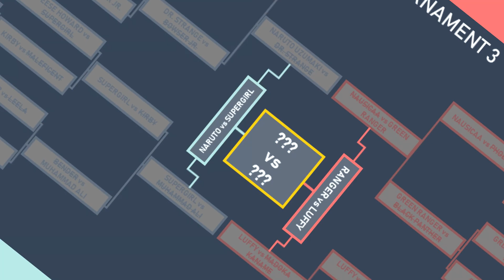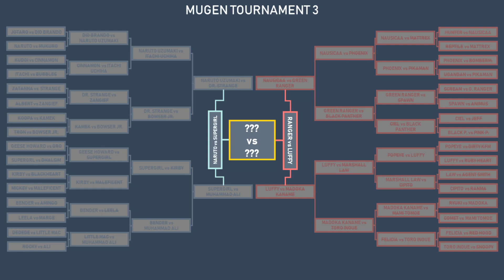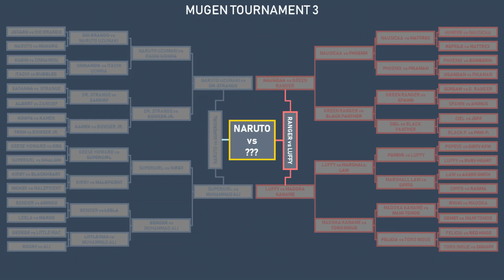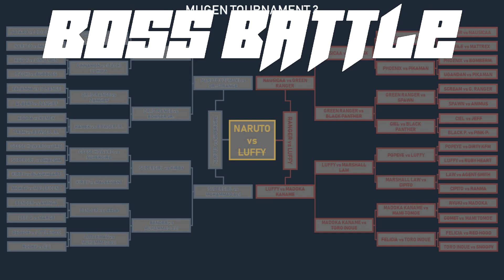Mugen Tournament III: The Third Club (Semi Finals & Finale)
We have finally reached the end of this massacre of a Mugen Tournament and the competition is just starting to get intense even more with the final four competitors. Who do you think will win this mass 'Clubbing'?

-Intro (0:00)

Semi-Finals Match-Ups:
-Naruto Uzumaki vs Supergirl - Battle of the Blondes (0:25)
-Green Ranger vs Monkey D. Luffy - Lead of the Rangers vs Cap' of the Straw Hats (2:57)

Finale - The Greatest Hokage or The King of the Pirates? (6:45)

Boss Battle - H̶̫̤̣̳̖̣̃͆̀͛̍̈́̊͝͝â̴̘͎̪͓̫͖̮̟̫̤̫̪̬͇̦̫͐͑͐̔͌̈͑̂̊̿̿͛͘͝ͅi̷̩͐̐ḽ̸̢̢̛̩̻̠̜̦̯͋̂̎̍̋̇̔̆̄͒̌̐̕͜ ̵̝̿̑̏̍̓̊͗͒̓̈́͑͗̿͐̀̚Ṁ̷̡̩͈̦o̷̩̬̱̪̯̝̰̺̺̍̈̀̈̇͑͝͝n̸̡̧̛͇̣͙͚̻̻̠̙̹̦͎̠̫̓̌̓͋͗̿̔ͅi̶̧̢̡̛̤͇̫̯͍̗͖̪̲͓̜̼̩̦̔́̓͗̋̿̽͆͘͝͠k̴͉̳̦̀̓̆̋͒͋̈̒͆̅͂̋͘a̸̢̛̼̞̳̺͈̣̘̙̜̟̓̅͂͗̓̓͜ ̷̢̙͎͈̎͋̄̽̊̚J̵̢̬̙͎̜̝͎̺̰͖̻̭̦̏͛͋͆͆̔̿̏̑̔̎͐̕ư̸͈̅͑̆͑͒͝s̸̡̖͇̲͐̅̈̏̇̈̎̒ţ̴̡̻̼͖̘̹͂̓͐̔̊̋̋̉̑́̿́͘̚͜͝͠ ̶̡̩͉̹̺̘̹́̔̈̊̀͝M̸̹̅̔̓͋̅̉̈͋͂̕͝͝͠͝o̷̟̟͍̟̠̊́̊̃̂̎͑̈́̎n̵̡̢͉̣̩͎͚͌̉́̌͜ȋ̶̧̢̢̝͍̘̲͈͇͍͔͘͠k̵̡̨̭̠̤̱̗̣̅̑͑͒͊̿͐͌̓͘a̸̼̗̺͖͖͍͙͌̄̊͂͠ - (9:41)

RULES:
- The competitors will have to achieve 2 out of 3 Rounds of K.O. on their opponent, ya know, like most fighting games.
- Boss Battle: Competitors are able to defeat the boss only once if they're able to still stand.